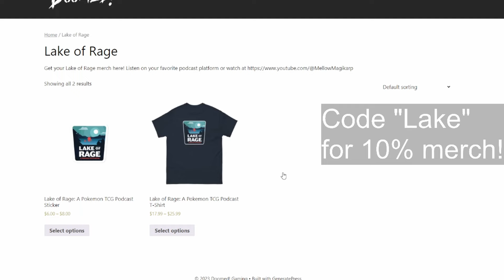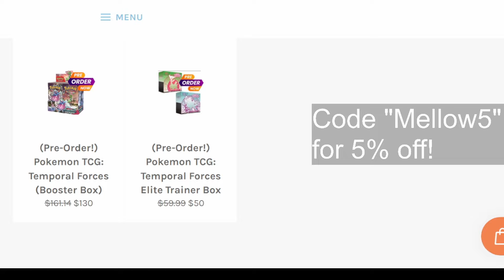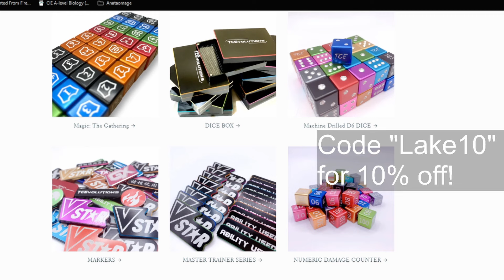The alternate reality of Pokemon TCG without the pandemic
What if the Worlds invite structure was still the ELO system? How would Pokemon cards look different without COVID-19 occurring? James Arnold, Alex Koch and myself all discuss these what if scenarios! Plenty of Pokemon TCG history, stories and anecdotes ahead on this weeks' Lake of Rage podcast !

0:00 Introduction
2:30 What if ELO didn't go away?
18:45 What if the pandemic never occurred?